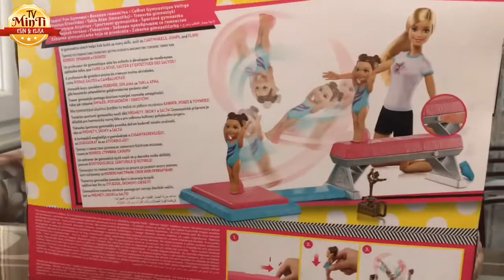SPORCU BARBİE BEBEK CHELSIE KUTU AÇILIMI YAPIYORUZ - EĞLENCELİ ÇOCUK VİDEOSU BARBİE VİDEOLARI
Merhaba arkadaşlar. Bugün bize kargo ile sporcu barbie bebek chelsie kutu açılımı yapıyoruz. Kutunun içerisinden Spor öğretmeni barbie ve öğrencisi chelsie çıkıyor. Chelsie çok güzel takla atıyor. Hep beraber bu eğlenceli çocuk videomuzu izleyelim.Barbie videoları.

Minti TV kanalımızda eğlenceli videolar ile sizlere güzel vakit geçirmek istiyoruz.